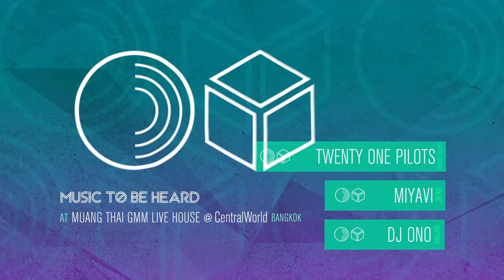SOUNDBOX music to be heard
SOUNDBOX ดนตรีคือแรงบันดาลใจ ดู + ฟัง + จดจำ เส้นทางของดนตรีถ่ายทอดผ่านการแสดงสดจากสุดยอดศิลปินแห่งยุคสู่สายตาชาวไทย TWENTY ONE PILOTS / MIYAVI และวงเปิด DJ ONO 22 กรกฎาคม 2558 ณ Muang Thai GMM LIVE HOUSE @ Central World บัตรราคา 1,500 บาท เปิดจำหน่ายแล้ววันนี้ ที่ ไทยทิคเก็ตเมเจอร์ โทร.
ดูรายละเอียดเพิ่มเติมได้ที่
‪#‎SoundBoxBKK